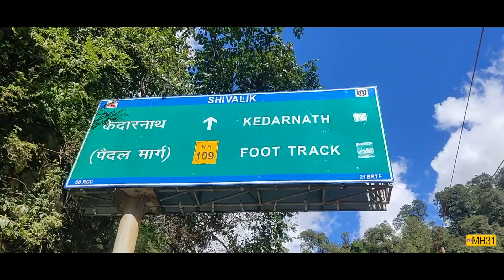KEDARNATH VLOG | NAGPUR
Post covid travelling to kedarnath